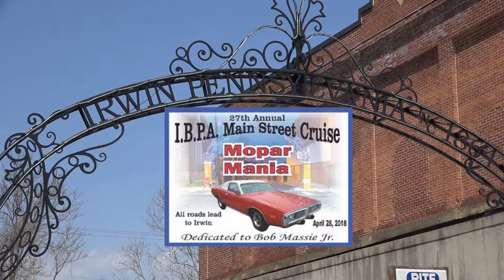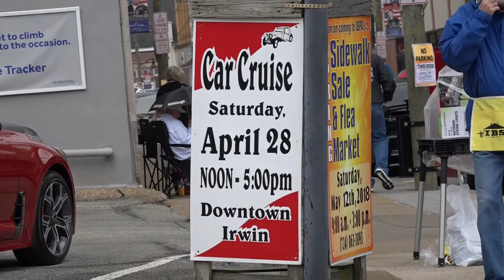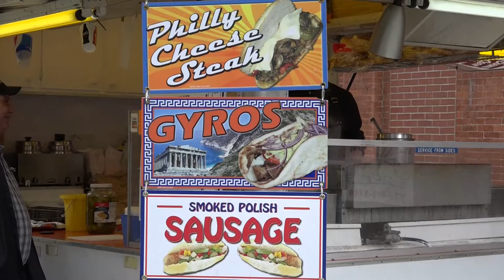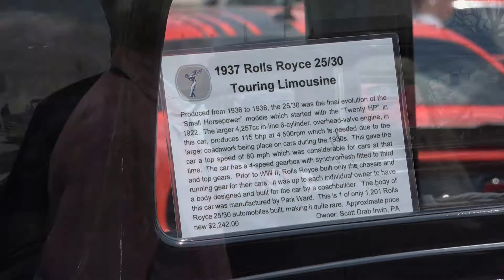IBPA Car Cruise 2018